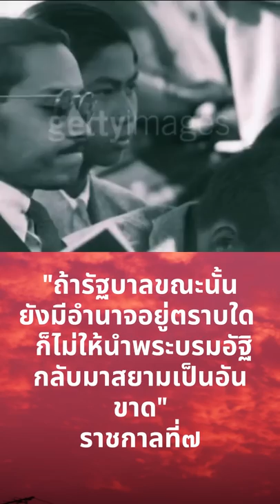รัชกาลที่7อย่านำกระดูกฉันกลับสยาม ep11. รัชกาลที่7 ประวัติศาสตร์ ราชวงศ์จักรี#2475#สถาบัน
พระราชประวัติรัชกาลที่ 7
พระราชประวัติพระบาทสมเด็จพระปกเกล้าเจ้าอยู่หัวก่อนการเสด็จขึ้นครองราชสมบัติ
พระบาทสมเด็จพระปกเกล้าเจ้าอยู่หัว พระมหากษัตริย์รัชกาลที่ ๗ แห่งพระบรมราชจักรีวงศ์เป็นพระราชโอรสในพระบาทสมเด็จพระจุลจอมเกล้าเจ้าอยู่หัว กับสมเด็จพระศรีพัชรินทรา บรมราชินีนาถ พระนามเดิมว่า สมเด็จพระเจ้าลูกยาเธอ เจ้าฟ้าประชาธิปกศักดิเดชน์ ทรงพระราชสมภพเมื่อวันพุธที่ ๘ พฤศจิกายน พ.ศ. ๒๔๓๖ ต่อมาในพ.ศ. ๒๔๔๘ พระบรมชนกนาถโปรดเกล้าฯสถาปนาเป็น สมเด็จพระเจ้าลูกยาเธอ เจ้าฟ้าประชาธิปกศักดิเดชน์ กรมขุนศุโขทัยธรรมราชา เมื่อทรงพระเยาว์ทรงได้รับการศึกษาเบื้องต้นอันสมควรแก่ขัตติยบรมราชกุมารแล้ว เมื่อพระชนมายุ ๑๒ พรรษาหลังจากโสกันต์แล้วได้ทรงเสด็จไปศึกษาวิชาการ ณ ประเทศอังกฤษ ที่วิทยาลัยอีตัน และต่อมาในพ.ศ. ๒๔๕๖ ทรงสำเร็จการศึกษาวิชาทหารปืนใหญ่ม้าจากโรงเรียนนายร้อยเมืองวูลิช ประเทศอังกฤษ แล้วเสด็จไปประจำกรมทหารปืนใหญ่ม้าอังกฤษ ณ เมืองออลเดอชอต เพื่อทรงศึกษาหน้าที่นายทหาร แต่เนื่องจากภาวะสงครามโลกครั้งที่ ๑ พ.ศ. ๒๔๕๗ พระบาทสมเด็จพระมงกุฎเกล้าเจ้าอยู่หัว รัชกาลที่ ๖ จึงโปรดเกล้าฯให้เสด็จนิวัตประเทศไทย
พศ. ๒๔๕๘ โปรดเกล้าฯให้ทรงรับราชการตำแหน่งนายทหารคนสนิทของจอมพล สมเด็จพระอนุชาธิราช เจ้าฟ้าจักรพงษ์ภูวนาถฯ กรมหลวงพิษณุโลกประชานาถ เสนาธิการทหารบกและทรงเจริญก้าวหน้าในหน้าที่ราชการตามลำดับ
พ.ศ. ๒๔๖๐ ทรงผนวช ณ พระอุโบสถวัดพระศรีรัตนศาสดาราม และเสด็จไปประทับจำพรรษา ณ วัดบวรนิเวศเป็นเวลา ๑ พรรษา
พ.ศ. ๒๔๖๑ พระองค์ทรงขอพระราชทานพระบรมราชาอนุญาตอภิเษกสมรสกับหม่อมเจ้าหญิงรำไพพรรณี สวัสดิวัตน์

และในระหว่างปีพ.ศ. ๒๔๖๓-๒๔๖๗ ได้เสด็จไปศึกษาวิชาทหารบกที่โรงเรียนเสนาธิการทหารบกของประเทศฝรั่งเศส ต่อมาในปี๒๔๖๘ ทรงได้รับการสถาปนาเลื่อนพระอิสริยยศเป็นสมเด็จพระเจ้าน้องยาเธอ เจ้าฟ้าประชาธิปกศักดิเดชน์ กรมหลวงสุโขทัยธรรมราชาได้ไม่ถึงเดือน พระบาทสมเด็จพระมงกุฏเกล้าเจ้าอยู่หัวเสด็จสวรรคตในวันที่ ๒๖ พฤศจิกายน พ.ศ. ๒๔๖๘ บรรดาพระบรมวงศานุวงศ์ชั้นผู้ใหญ่และเหล่าเสนาบดีพร้อมกันกราบบังคมทูลเชิญสมเด็จพระเจ้าน้องยาเธอ เจ้าฟ้าประชาธิปกศักดิเดชน์ กรมหลวงสุโขทัยธรรมราชา เสด็จขึ้นครองราชย์สมบัติสืบราชสันตติวงศ์เป็นพระมหากษัตริย์รัชกาลที่ ๗ พระนามว่า พระบาทสมเด็จพระปกเกล้าเจ้าอยู่หัว
ทรงอภิเษกสมรส
รงอภิเษกสมรส กับหม่อมเจ้าหญิงรำไพพรรณี สวัสดิวัตน์ เมื่อวันที่ 26 สิงหาคม พุทธศักราช 2461 ณ พระที่นั่งวโรภาสพิมาน พระราชวังบางประอิน ในวโรกาสนี้ สมเด็จพระศรีพัชรินทรา บรมราชชนนี โปรดเกล้าฯ ให้สร้างวังสุโขทัย พระราชทานเป็นเรือนหอ
พระบาทสมเด็จพระปกเกล้าเจ้าอยู่หัว ทรงอภิเษกสมรส กับหม่อมเจ้าหญิงรำไพพรรณี พระราชธิดาใน พระบาทสมเด็จพระเจ้าบรมวงศ์เธอ กรมพระสวัสดิ- วัดนวิสิษฐ์ ณ พระที่นั่งวโรภาษพิมาน พระราชวัง บางปะอิน เมื่อวันที่ ๒๖ สิงหาคม พ.ศ. ๒๔๖๑
ทรงครองราชย์
เมื่อวันที่ 25 กุมภาพันธ์ พุทธศักราช 2468 ทรงประกอบพระราชพิธีบรมราชาภิเษก ขึ้นเป็น " พระมหากษัตริย์ รัชกาลที่ 7 แห่งพระบรมราชจักรีวงศ์ "ทรงพระนามว่า "พระบาทสมเด็จ พระปรมินทรมหาประชาธิปก พระปกเกล้าเจ้าอยู่หัว "
ทรงประกอบพระราชกรณียกิจอันเป็นประโยชน์ต่อ ประเทศชาตินานับประการ อาทิ โปรดเกล้าฯ อุปถัมภ์บำรุงกิจการหอสมุดจัดตั้ง พิพิธภัณฑสถาน สำหรับพระนคร และสร้างสะพาน ปฐมบรม ราชานุสรณ์พระนคร (สะพานพระพุทธ ยอดฟ้าฯ) เพื่อเชื่อมฝั่งพระนคร และธนบุรี และ ทรงส่งเสริมการศึกษาของ ชาติหลายประการ คือ ให้ยกเลิกการเก็บเงินศึกษาพลีเร่งรัดการประกาศ พระราชบัญญัติ ประถมศึกษา ทรงเป็นพระมหา กษัตริย์ไทยพระองค์แรก ที่เสด็จพระราชดำเนินไป พระราชทานปริญญา บัตรแก่ผู้สำเร็จการศึกษา ในระดับอุดมศึกษา ในครั้งแรกเมื่อวันที่ 25 ตุลาคม พุทธศักราช 2473 ที่จุฬาลงกรณ์มหาวิทยาลัย
พระบาทสมเด็จพระมงกุฏเกล้าเจ้าอยู่หัวเสด็จสวรรคต ในวันที่ ๒๒ พฤศจิกายน พ.ศ. ๒๔๖๘ พระบรมวงศ์ชั้น ผู้ใหญ่และคณะเสนาบดี ได้กราบบังคมทูลเชิญ พระบาทสมเด็จพระปกเกล้าเจ้าอยู่หัว ขึ้นเสวยราช พระบรมราชพิธีบรมราชาภิเษก เมื่อวันที่ ๒๕ กุมภาพันธ์ พ.ศ. ๒๔๖๘
พระราชทานรัฐธรรมนูญ
เมื่อวันที่ 24 มิถุนายน พุทธศักราช 2475 คณะบุคคลซึ่งเรียกตนเองว่า "คณะราษฎร" ได้ทำการเปลี่ยนแปลงการปกครองด้วยพระ เป็น พระมหากษัตริย์ภายใต้ รัฐธรรมนูญพระองค์แรก ทรงพระราชทานรัฐธรรมนูญแห่งราชอาณาจักร สยาม พุทธศักราช 2475 ซึ่งเป็นรัฐธรรมนูญถาวร ฉบับแรกของไทย เมื่อวันที่ 10 ธันวาคม พุทธศักราช 2475
ทรงสละราชสมบัติ
เมื่อวันที่ 2 มีนาคม พุทธศักราช 2477 พระบาทสมเด็จพระปกเกล้าเจ้าอยู่หัว ทรงสละราชสมบัติ หลังจากทรงครองราชย์ เป็นเวลา 9 ปี 3 เดือน 4 วัน ขณะประทับอยู่ที่บ้าน โนลแครนลี ประเทศอังกฤษ ทั้งนี้เนื่องด้วยความ คิดเห็นที่ขัดแย้งทางการเมืองบางประการ หลังจากนั้นได้ประทับอยู่ที่ประเทศอังกฤษจนกระทั่งสวรรคตเมื่อวันที่ 30 พฤษภาคม พุทธศักราช 2484 ขณะมีพระชนมายุ 48 พรรษา สมเด็จพระนางเจ้ารำไพพรรณี พระบรมราชินี ทรงจัดการถวายพระเพลิงพระบรมศพเป็นการส่วนพระองค์อย่างเรียบง่าย ปราศจากพิธีการใด ๆ ที่สุสานโกลเดอร์ส กรีน (Golders Green)
เคริดตข้อมูลสถาบันพระปกเกล้า